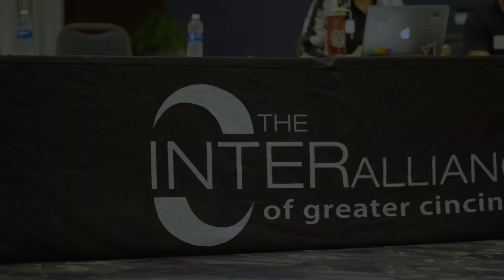Why INTERalliance?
Like our work and want to support us? Register for TechOlympics 2024: Empower!

TechOlympics 2024: Empower is Cincinnati’s premiere technology competition and expo. Here, you’ll be able to spend two days competing with other schools in challenges ranging from programming to design to networking, with fun events happening throughout the weekend as well. You’ll also be able to get hands-on assistance with creating a professional resume and learning how to conduct yourself during a formal job interview. You’ll have direct access to Cincinnati’s best employers, many of whom will be looking for summer interns and future co-ops.